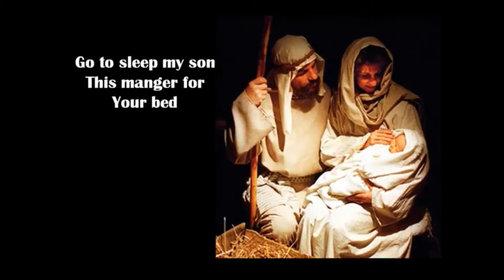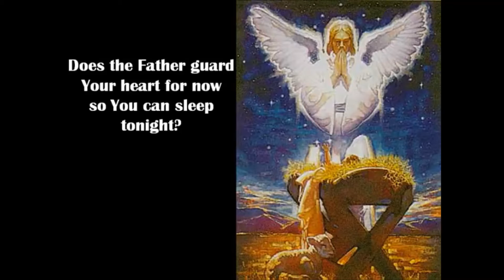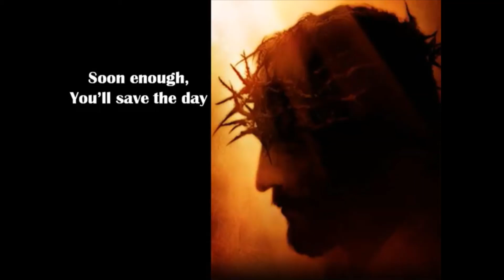Advent devotionals day 15